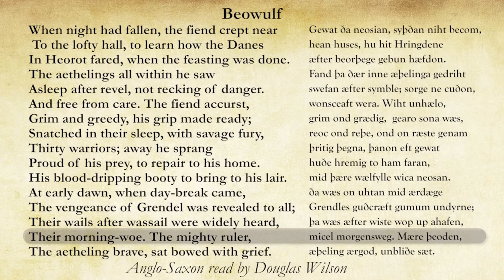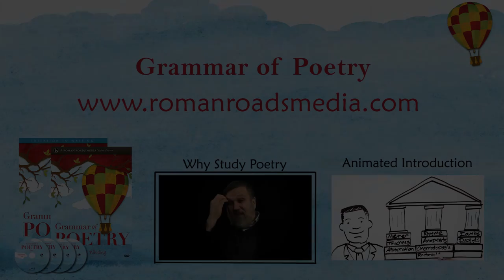Grammar of Poetry | Sneak Peek - Lesson 22, Alliteration Imitation (Beowulf read in Anglo Saxon)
A sneak peek of Lesson 22, "Alliteration Imitation" which includes Douglas Wilson reading  a section of Beowulf in Anglo Saxon.